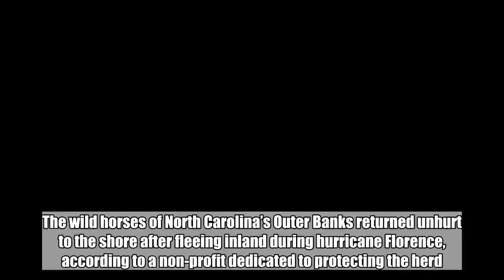Wild horses of the Outer Banks unharmed after Hurricane Florence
The wild horses of North Carolina’s Outer Banks returned unhurt to the shore after fleeing inland during hurricane Florence, according to a non-profit dedicated to protecting the herd.  More than 100 wild horses moved from the beach to higher ground to seek shelter during the storm, according to Jo Langone, chief operating officer of Corolla Wild Horse Fund.  “[The wild horses] are in great shape,” Langone told . “They do have wild grass to eat. They have grasses that grow in people's yards.”  Langone said that wild horses instinctively run for shelter when they sense strong winds or approaching storms.  “Generally, in any storm they tend to, what we term, ‘hunker down,'” Langone explained.  Langone said the herd of wild horses has more than 7,000 acres of land to roam.  "They can go anywhere from out on the beach area to back behind the dunes where they frequent a lot because there is more food available,” Langone said.  Though the Corolla horses are safe, Langone said that she is worried about other groups of wild horses that could be stranded in flood waters.  “We are more concerned about those horses that are still caught in flood waters," she said. "It's all to the south of us.”  At least one of the southern herds survived unscathed, a government official said.  The Ocracoke ponies on Ocracoke Island were all reported safe, according to Mike Barber, a spokesman for the National Parks of Eastern North Carolina.  "Ocracoke Island did receive some impacts from the storm but we're happy to say that the Ocracoke ponies were not impacted,” Barber told . “We have currently 15 ponies, and they're all doing well right now.”